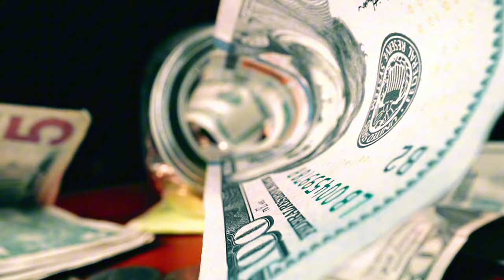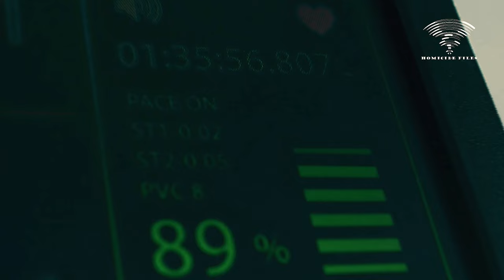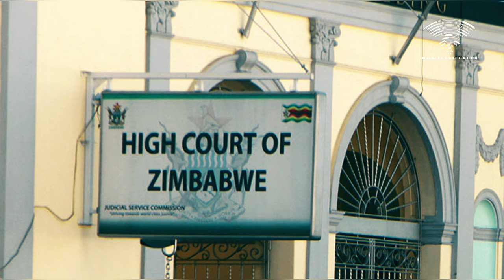Gardener murdered for $2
Tendai Hove attacked and killed his parents gardener for asking for $2 he was owing.